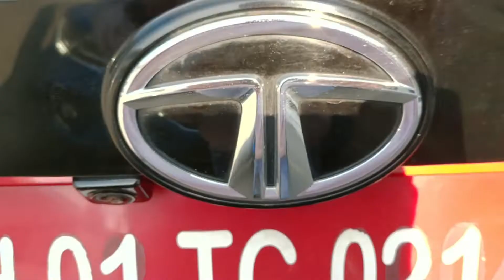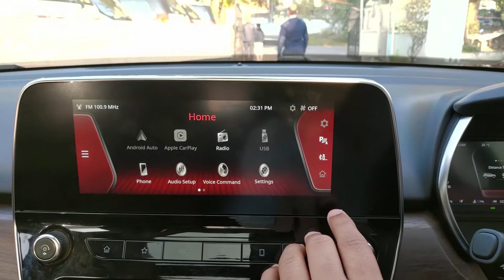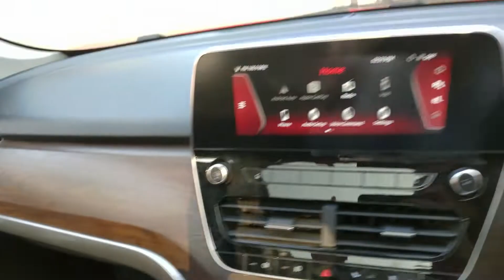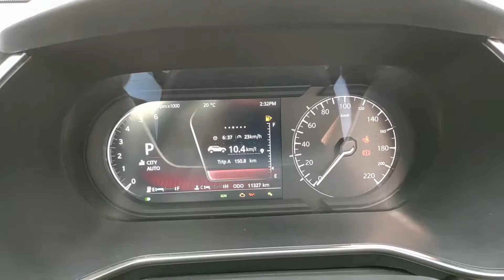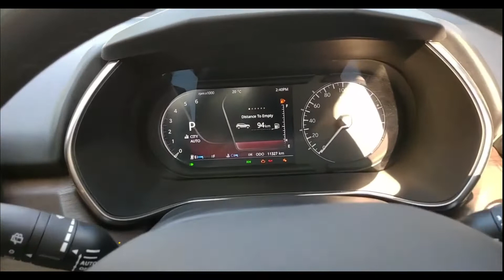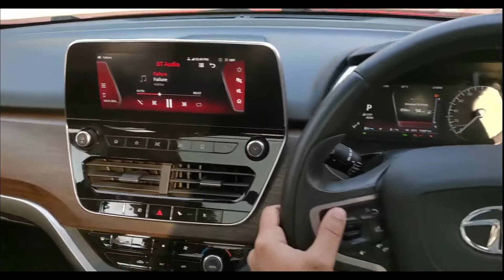TATA Harrier Full detail Review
Somethings i have missed like the aeronautic type handbrake which looks fantastic and also it has eco city and sport mode which helps u in city traffic while have good fuel economy. and it also have terrain modes like mud snow etc which helps car in traction control.

Tata Harrier Price: The Harrier is priced from Rs 13.84 lakh to Rs 20.30 lakh (ex-showroom Delhi).

Tata Harrier Variants: It is available in six variants: XE, XM, XT, XT+, XZ, and XZ+.

Tata Harrier Seating Capacity: Tata’s mid-size SUV can seat up to five people.

Tata Harrier Powertrain: The Harrier is offered with a 2.0-litre diesel engine that develops 170PS and 350Nm. It is available with either a 6-speed manual or a 6-speed torque converter gearbox. It gets a 2WD drivetrain.

Tata Harrier Features: The Harrier gets a panoramic sunroof, dual-tone alloy wheels, an 8.8-inch touchscreen infotainment system with Android Auto and Apple CarPlay, and rain-sensing wipers.

Tata Harrier Safety: Standard features on offer include ABS with EBD, electronic stability program, and dual front airbags.

Tata Harrier Rivals: It goes up against the high-spec variants of the Hyundai Creta and low- to mid-spec variants of the Jeep Compass, MG Hector and Kia Seltos.

Tata Harrier 7-seater: Tata revealed the Gravitas (7-seater Harrier) at Auto Expo 2020. It is expected to be launched in early-2021.

Or tell down in comment section.
Also tell what you want in next video

Follow my another account on Instagram for latest car updates:-